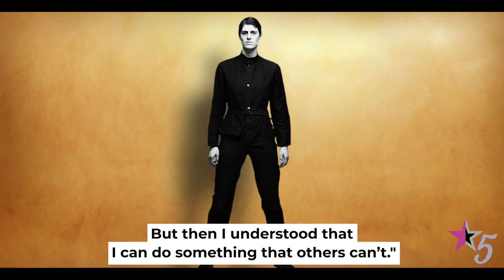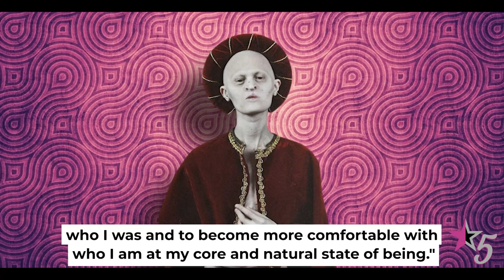The Most UNUSUAL Fashion Models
There are certain things that Fashion models are required to possess before they can be selected to brand for a company, a clothesline, or a photographer. This is because society has created a picture of the ideal model and we have been bound to that image from time immemorial. So, when you see a model, she is usually tall and petite with colored eyes and a sharp bone structure. That's it, anything apart from this cannot make the cut.
However, it will amaze you that times have changed. Now, we don't only have diverse fashion models, some cannot be placed on the spectrum of society's 'normal. Modeling has become an art and as such, any individual that appeals to the creative sense of the stylist and the audience can be a fashion model, no matter how unusual you are.